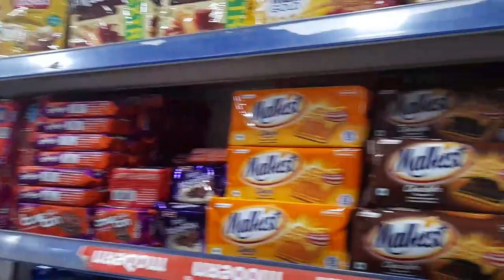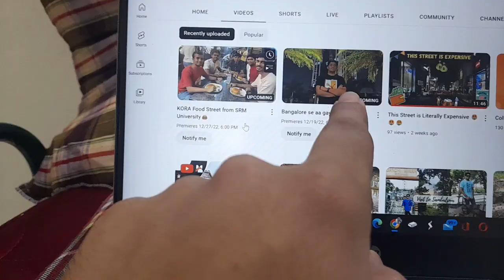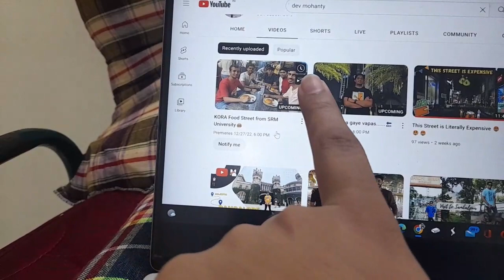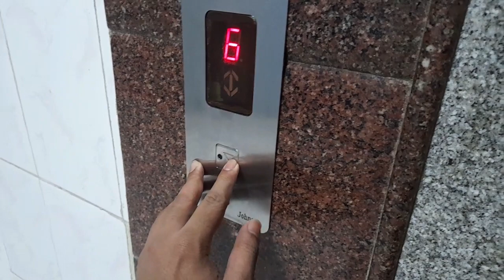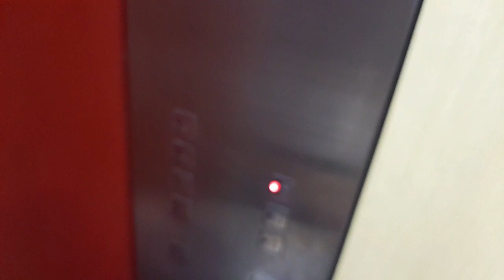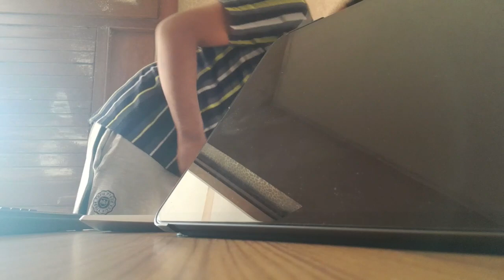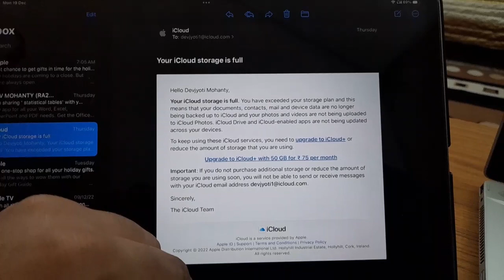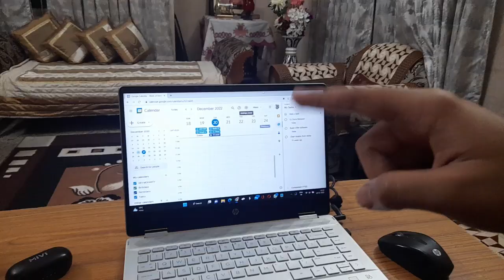Semester hua Khatam and Back Home !!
This video shows my wrap up of 5th Sem and going back home.

Gadgets I use✅:
Phone Cover
Laptop Cover
Tablet Cover
Tablet Charger
Tablet1 Cover
Tablet2 Cover